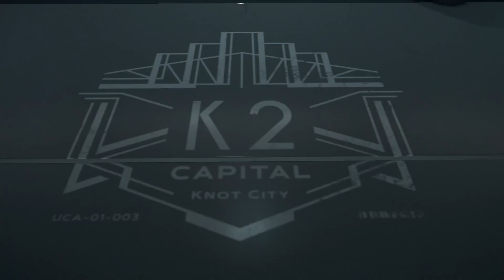Death Stranding #33 Fragile's Shower (PS4 Pro) ( PLP )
Developer(s)
     Kojima Productions
Publisher(s)
     Sony Interactive Entertainment
     505 Games
Director(s)
     Hideo Kojima
Producer(s)
     Hideo Kojima
     Kenichiro Imaizumi
Designer(s)
     Hideo Kojima
Artist(s)
     Yoji Shinkawa
Writer(s)
     Hideo Kojima
     Hitori Nojima
Composer(s)
     Ludvig Forssell
Engine
     Decima
Platform(s)
     PlayStation 4
     Microsoft Windows
Release
     PlayStation 4
          November 8, 2019
     Windows
          Q2 2020
Genre(s)
     Action
Mode(s)
     Single-player

Death Stranding is an action game developed by Kojima Productions. It is the first game from director Hideo Kojima and Kojima Productions after their disbandment from Konami in 2015. It was released for the PlayStation 4 by Sony Interactive Entertainment in November 2019, and is scheduled for release on Microsoft Windows by 505 Games in 2020.